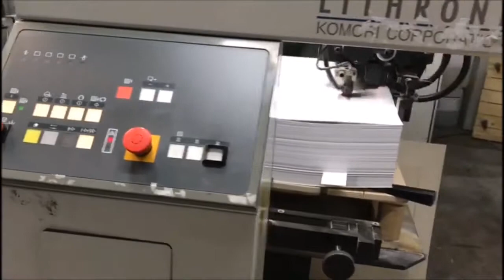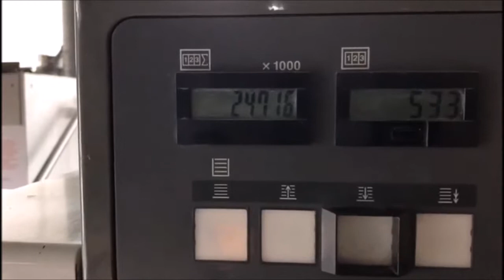2009 Komori LS429+CX